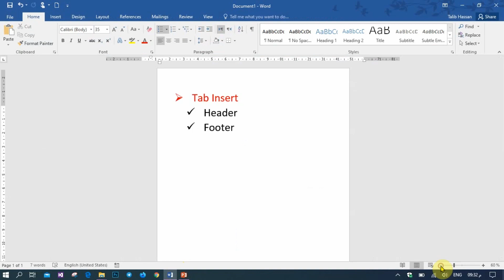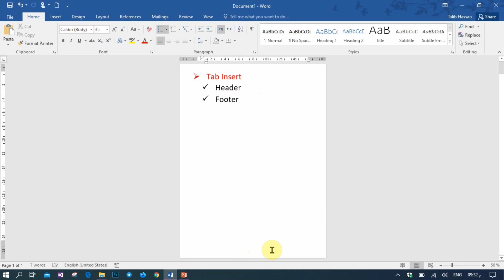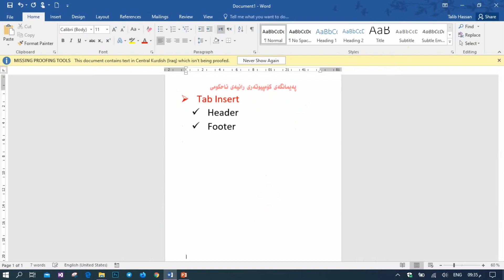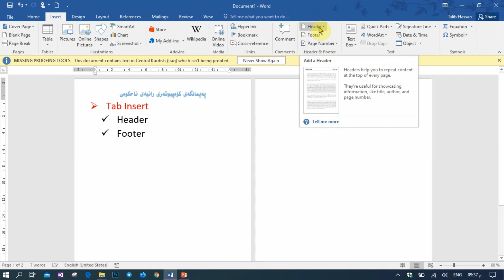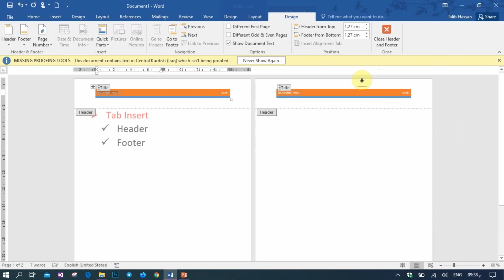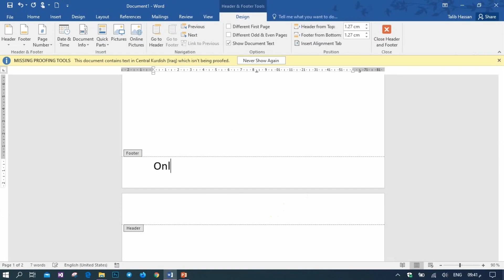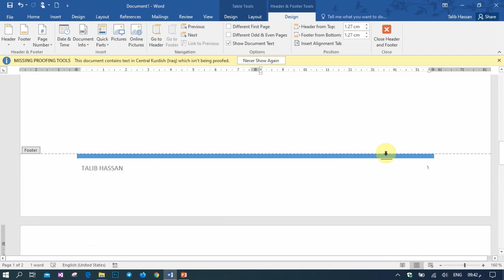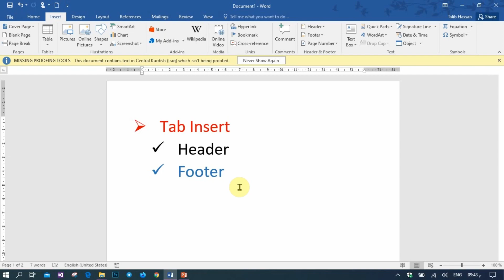لەناو ۆردی ٢٠١٦ Footer و Header فێرکاری ‌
خوێندنی وانەکە بە ڕێگەی ئۆنلاین